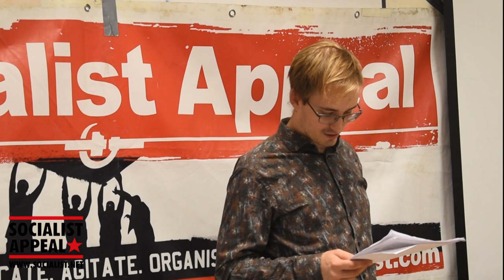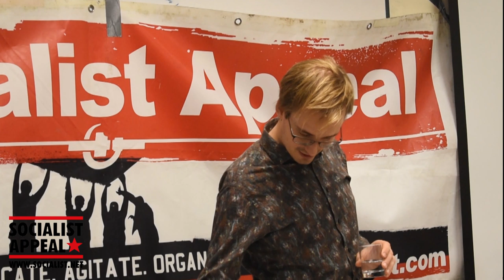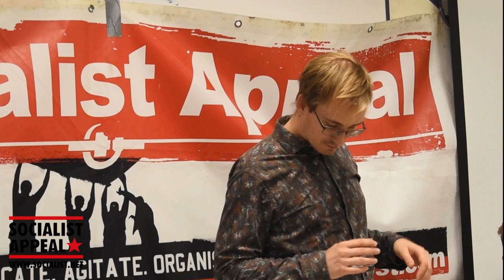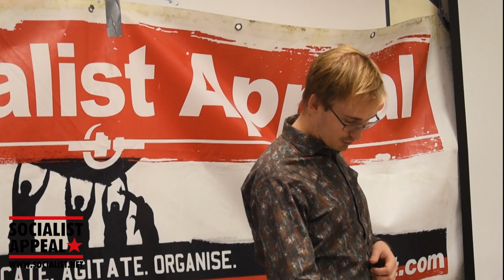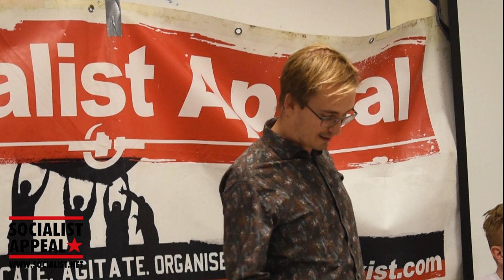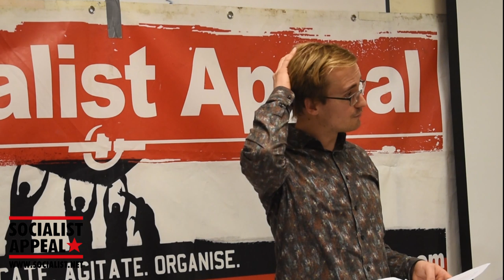Why Marxists must fight for open borders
In this talk from the Revolution Festival 2019, Niklas Albin Svensson (writer for In Defence of Marxism) discusses why revolutionaries must oppose any repression of migrants and refugees, and fight instead for workers of all countries to unite.

Anti-immigrant rhetoric and far-right parties have risen in recent years on the back of the refugee crisis and the crisis of capitalism. In Britain and elsewhere, right-wing governments are whipping up xenophobia and nationalism in an attempt to divert attention from their programmes of austerity and attacks on the working class.

Liberal commentators have blamed this on the idea that the working class is, itself, racist. Some within the labour movement have unfortunately also succumbed to this view, arguing that the left must adapt and argue in favour of migration controls, under the pretext of 'protecting the jobs and wages' of native workers.

But this approach is directly the opposite of what is required. Anything that divides workers on the basis of nationality, race, or religion only distracts from where the real blame lies: the bosses and the capitalist system. Only on the basis of united organisation and struggle can workers from all countries effectively fight against the capitalists and their attacks.